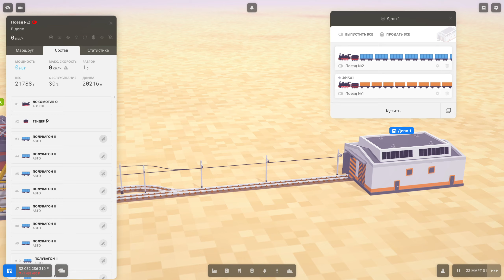Voxel Tycoon Эксперимент Гайд ! Поезд длинной 20216 метров ! 1500 вагонов ! Тащит Один паровоз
Voxel Tycoon Эксперимент Гайд ! Поезд длинной 20216 метров ! 1500 вагонов ! Тащит Один паровоз. Подержать канал копеечкой Твое сообщении будет озвучено в следующем ролике.

Ты фанат ЖД Игр? Я тоже на этом канале будем играть в игры которые связные с Жд дорогой.